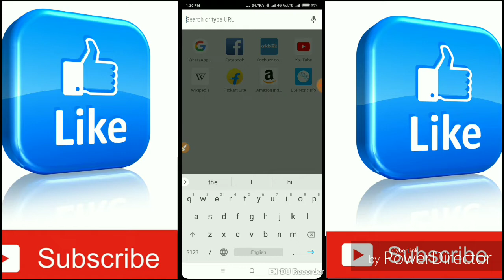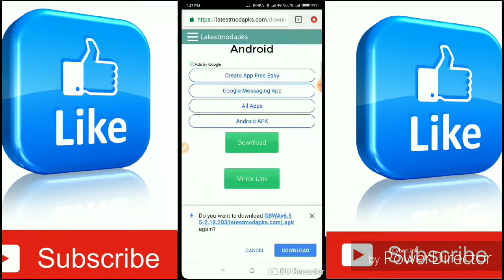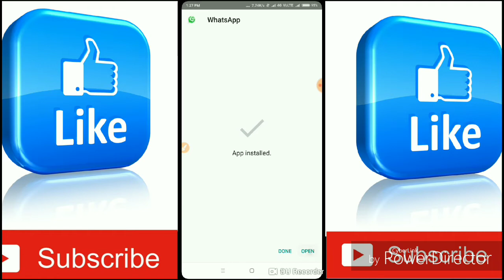How to install GB whatts aap In Android phone